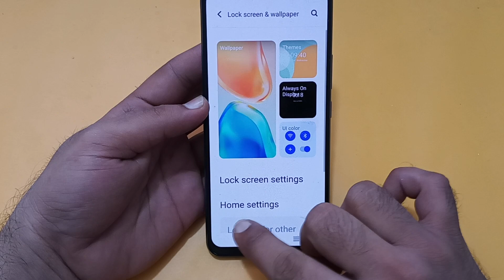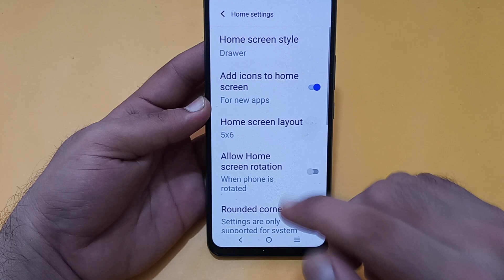Vivo v25 Pro mein add icon to home screen enable Karen, Vivo v25 Pro add icon to home screen setting